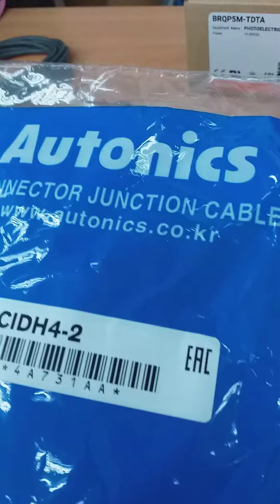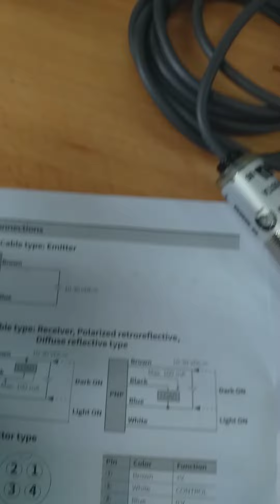AUTONICS BRQM100 DDTA - C|| DIFFUSE || INFRARED LED ( NO BEAM) || CIDH4 -2